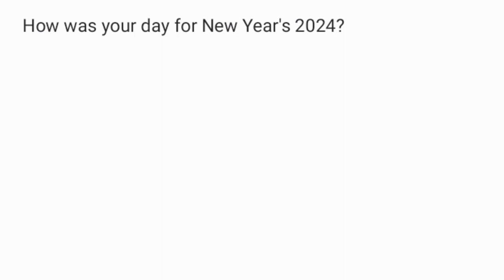How was your day for New Year's 2024?